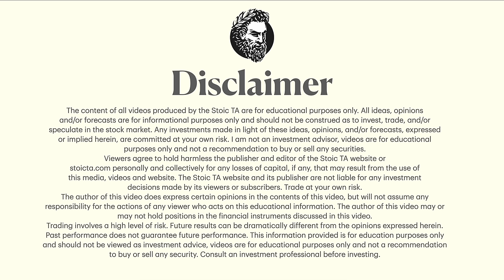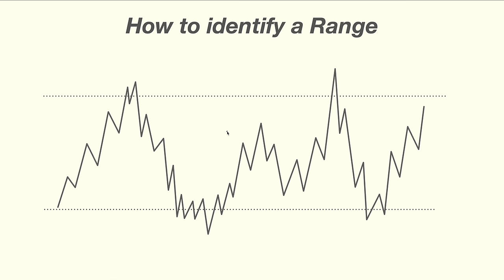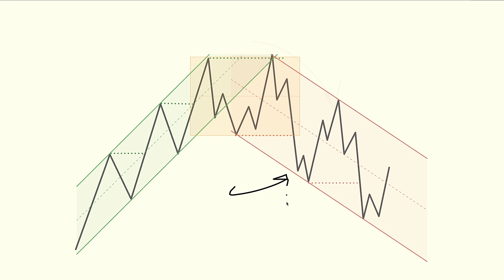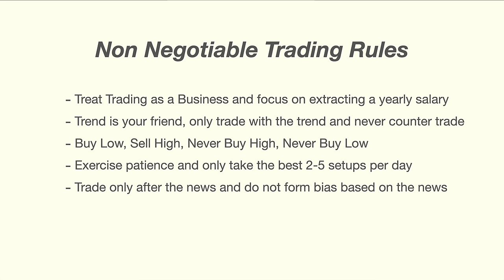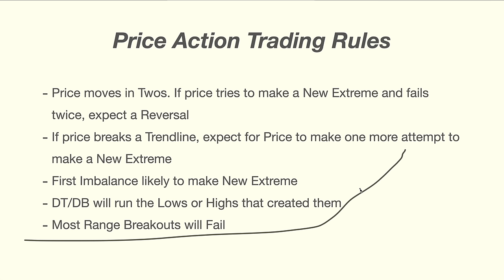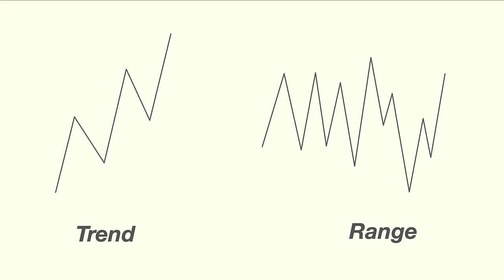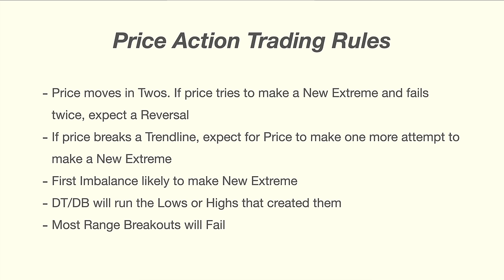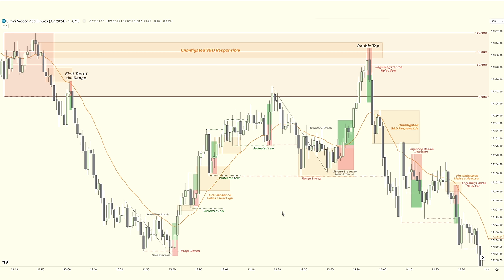Simple Scalping Trading Strategy Tutorial for Beginners and Advanced.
Follow me on X:  @StoicTA

Embark on a journey with me as we delve into the intricate world of scalping trading strategies. Whether you're just starting out or a seasoned trader, this video is packed with valuable insights to enhance your scalping skills.

I'll walk you through the fundamentals of scalping, its nuances, and how it stands apart from other trading methodologies. We'll discuss selecting the right trading environment, mastering technical analysis, and implementing effective risk management strategies.

From executing precise trades to timing your entries and exits flawlessly, we'll cover it all. Advanced tactics like order flow analysis and managing psychological factors such as discipline and stress will also be explored.

No matter what market you're trading in—forex, stocks, cryptocurrencies, or futures—the principles shared in this video are universally applicable, empowering you to become a more proficient scalper.

Join me on this journey to unlocking the secrets of successful scalping trading. Don't miss out on this invaluable resource that promises to elevate your trading game.

Together, let's embark on the path to trading mastery!